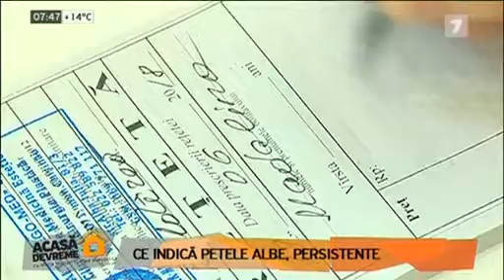ALTER-MED acasa devreme